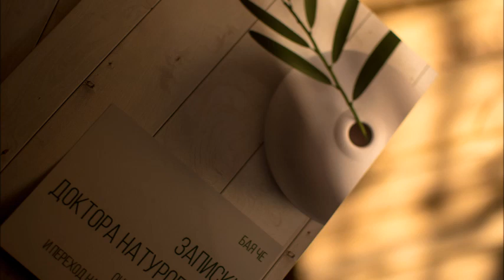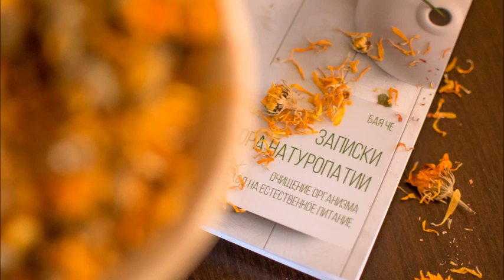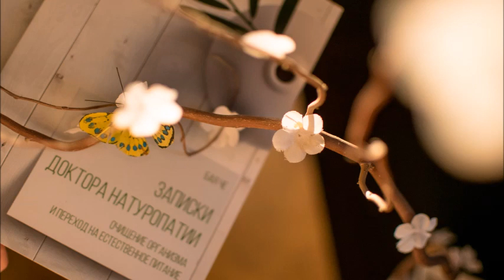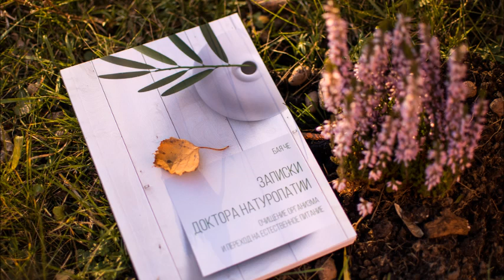Подкаст Менопауза и лишний вес. Изменение питания и снижение веса. Бая Че Доктор Натуропатии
Подкаст Менопауза и лишний вес. Изменение питания и снижение веса. Поговорим об этом в видео